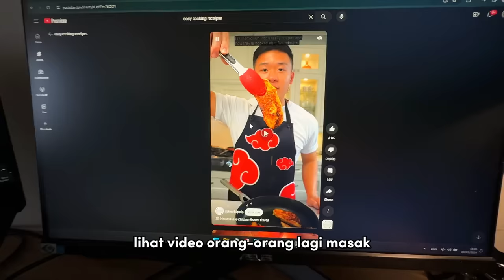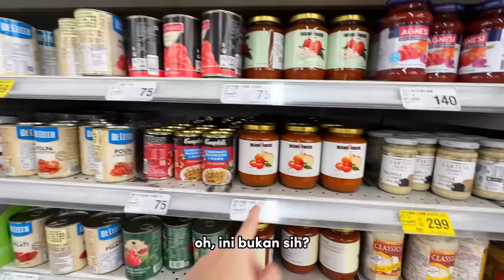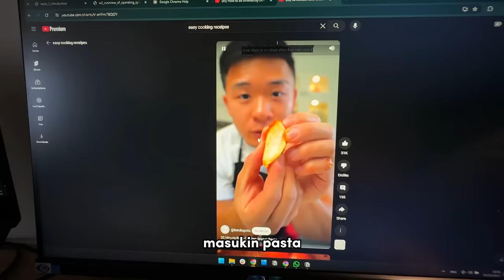Aku Coba Masak Sendiri di Luar Negeri! (Hampir Trauma😭)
Ternyata masak sendiri gak segampang itu ya Basties 😭